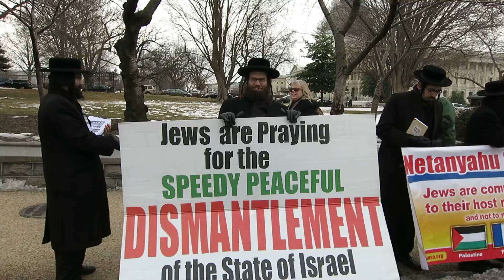Orthodox Jews Protest at US Capital. Against Netanyahu's Address to US Congress in DC 03/03/15.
"The Israeli Prime Minister comes to Washington to speak supposedly in the name of all Jews, as if world Jews have elected him to act on their behalf", said Rabbi Dovid Feldman, one of the organizers of the protest". " He and his state pretend to be the protectors and guardians of all Jews. We are here to tell the world that it isn't so. Actually, the State of Israel with its policies and actions endangers Jews, both within its borders and around the world.

"In this case, Netanyahu is coming here against the wishes of the American President, with the express purpose of undermining the President's peace efforts and pushing America toward war with Iran. For Jewish people to attempt to dictate American policy in this way is totally against the teaching of the Torah".

"Besides, true Jews the world over always opposed the philosophy of Zionism: that Jew should establish their own sovereign state. The Torah teaches that Jews are in exile and are forbidden to have any sovereignty at all. Thus, the State of Israel cannot rightfully call itself a Jewish state. And they don't even have the right to use the name Israel, the name of the Jewish people."

"These reasons would be enough to oppose Netanyahu and his state. Our religious Torah opposition is only compounded when we consider that the Israelis are occupying the land of another people, the Palestinians, whom they brutally expelled 67 years ago. They have never allowed them back and continue to oppress those Palestinians remaining in their borders to this day".

"When the state was established, all the greatest Rabbis opposed it, and warned that it would lead only to tragedies. One could expect nothing else from such a large-scale transgression of the Torah".

"For a hundred years, the Zionists have brought nothing but fighting and bloodshed to the Middle East. And they haven't had enough - Netanyahu wants another war. And after all that, he has the nerve to come begging America for help in continuing the fight that he and his predecessors ignited".

"The masses of Orthodox Jews true to the Torah worldwide are for peace with all nations. The significantly large Orthodox Jewish communities residing within the Zionist state itself also exactingly follow this path; their only wish is to pursue a life of study, prayer and servitude to the Almighty in the Holy Land. They staunchly refuse to be drafted into the Israeli army".

"Therefore, we have come to say: Netanyahu doesn't speak in the name of world Jewry! His insulting behavior toward the President is not in the name of world Jewry! His warmongering against Iran is not in the name of world Jewry!".